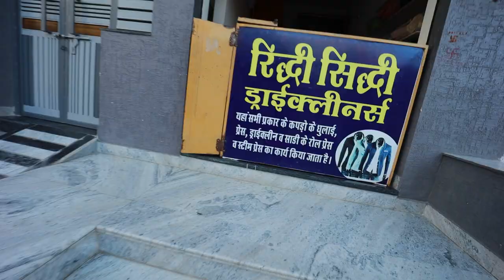Last day for Shopping 🛍 😌